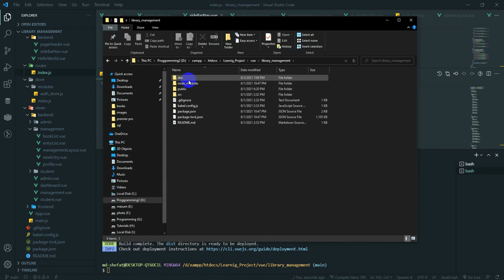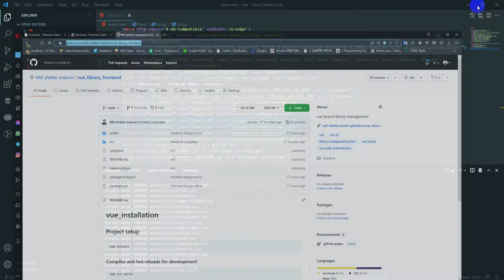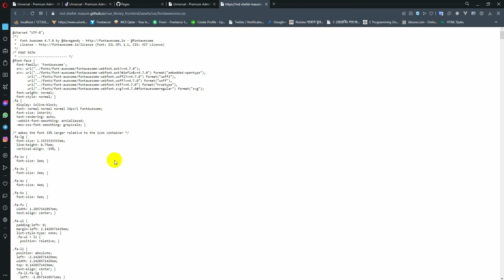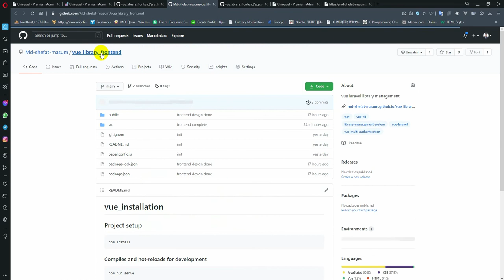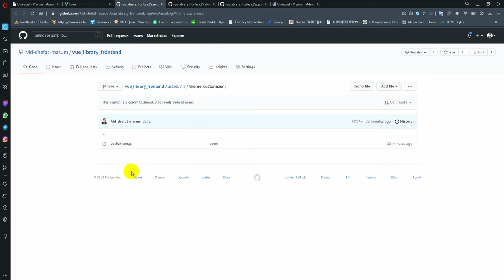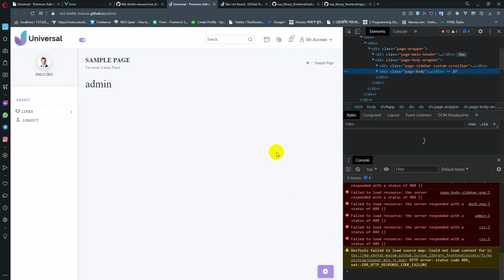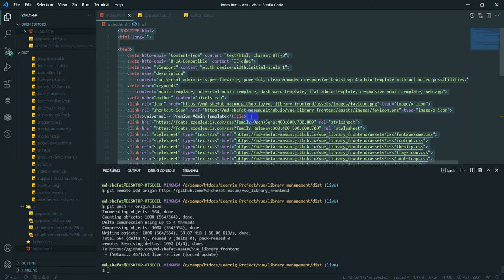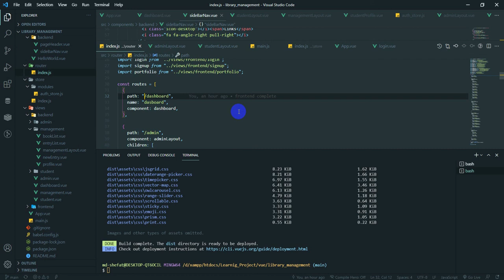Laravel - Vue3 - Multiauth library management 7 ( Build and deploy in github 1 )